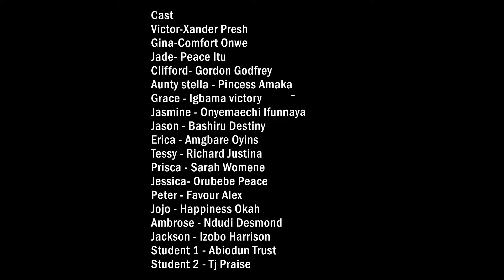COLLIDE (Season 1, Episode 6)